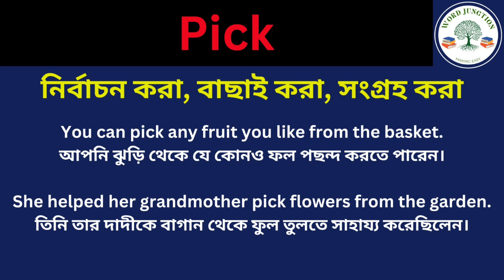Pick Meaning in Bengali/Pick Mane Ki, Pick Explain in Bengali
Hi Friend this Video is about Pick Meaning in Bengali/Pick Mane Ki
Pick Explain in Bengali